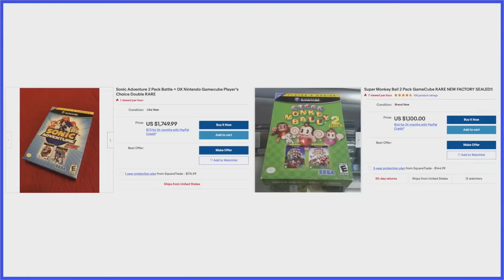Scott is 30 Years Off From Running For Office - Scott the Woz 5 Year Anniversary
I've been watching Scott the Woz ever since February 2017
One of the best Youtube channels